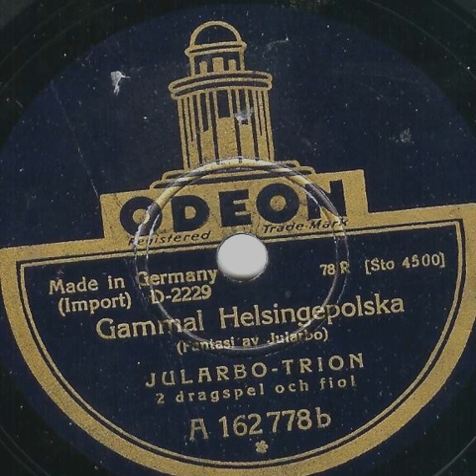Carl Jularbo - (Jularbotrion) Gammal Helsingepolska Odeon A 162778 1930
1929, utg. 1930